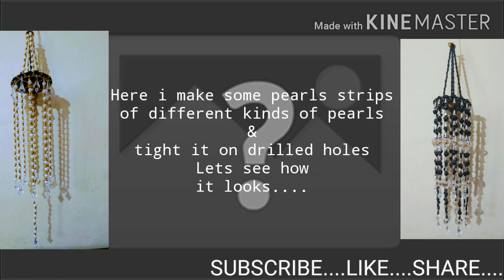How to make jhumar at Home with CD's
For Jhumar Making we use:-
1-Old CD's
2-Needle 5-10 cm long
3-Thread
4-Scissors
5-Black Acrylic spray Paint
6-Drill Machine for holes
7-Pearls/Moti and Fancy items
8-Instant Glue